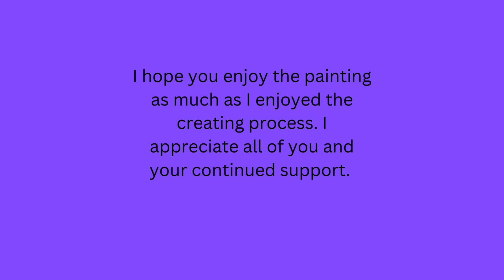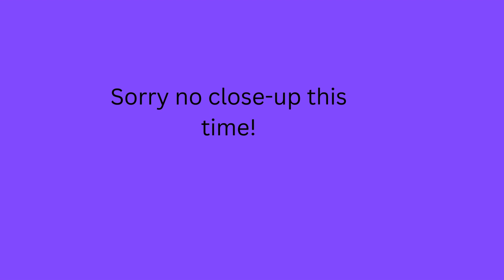1st in an Iris Inspired Series - Yellow & Purple - A Dutch Pour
Irises have always been one of my favorite flowers. My grandmother always had irises at her home. My favorites are the solid purple iris and the yellow and purple bearded iris. I have been looking at many of the varieties for more inspiration and I honestly did not know there are so many different types and colors. I realized right before I began to blow out the paint that I had forgotten to hit record. This made me debate if I wanted to upload this video. After seeing the dried results, I fell more in love with the painting. I was originally hoping to achieve more of a petal effect and while editing, I was able to see where I should have stopped. I know some of you will be screaming "STOP" as you watch this. I take these things as a learning experience in order to grow as an artist. Like my art, I am a work in progress. Working on improving technique, camera angles, lighting, and editing. Thanks to all of you for your support and encouragement.

Supplies I used:
Base color - Artist's Loft Titanium White
Other colors -  Artist's Loft Deep Yellow mixed with Metallic Lemon Yellow

I am so glad that I discovered my love for fluid art. It has been very freeing for me in many aspects of my life. This has given me an outlet to express my creativity and release some stress from my life.  I hope that you enjoy this video. All of my paintings are for sale. I am open for commissions, let's talk design and colors.